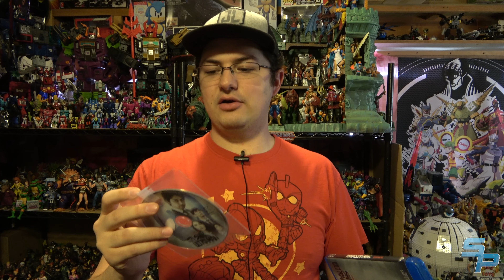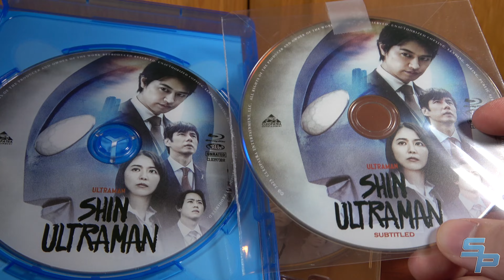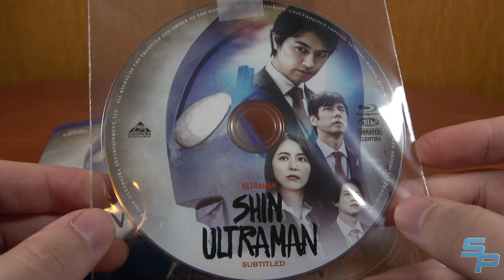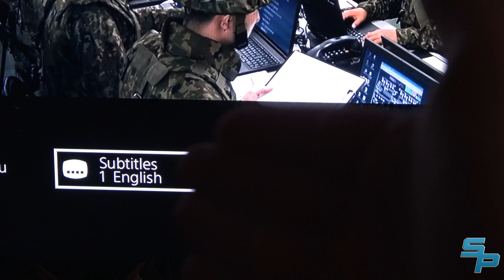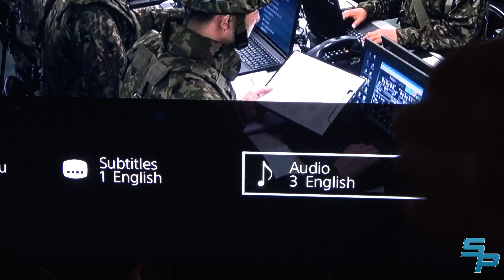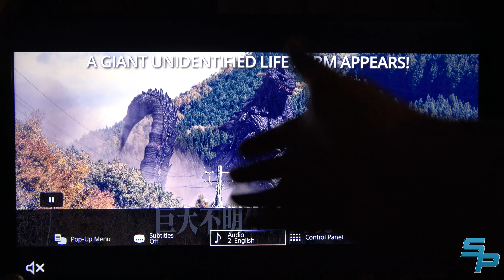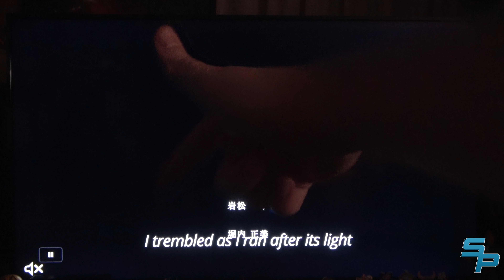Shin Ultraman Cleopatra Entertainment V3 Disc Replacement Update/Comparison/Review [Soundout12]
Chapters:
00:00 - Intro/How To Get The New Disc
02:53 - Disc Label Change
04:12 - Did They Fix It?
08:24 - My Final Thoughts on this Mess

Audio from "Ultraman" not owned by Soundout Productions and used for demonstration purposes.